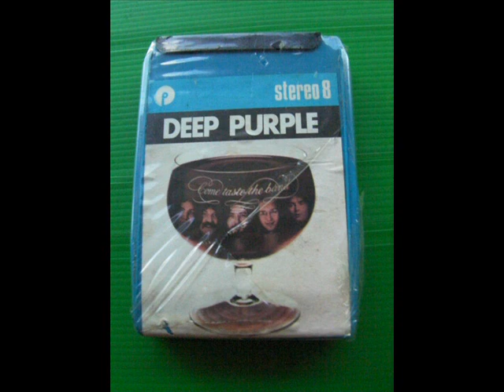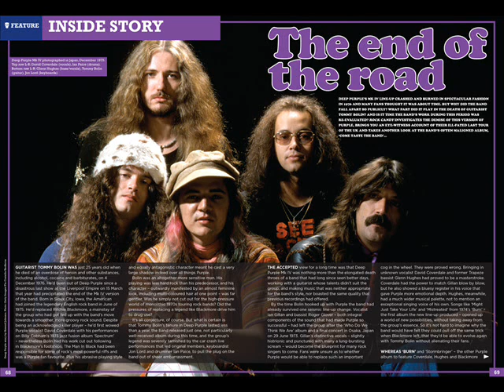Deep Purple - Live in Japan (feat. Tommy Bolin !)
Recorded on Nov. 15th 1975, this concert (presented here in its entirety) was sadly first released in 1978 under the title "Last concert in Japan"... it was back then a rush job and it seems that the audio stemmed actually from the movie which was shot for the occasion and that there was no real production value for the audio itself. Tommy Bolin's guitar was hardly audible and the concert itself seemed horrible. There was indeed a major problem with Bolin who had severed his left hand (the fretting hand) while falling asleep on his left arm (under the influence of God knows which substance) a few days prior the short japanese tour (4 dates, the last one being Tokyo) and was thus unable to move his fingers when he woke up. After a mix of injections and massages, he proved to be able to play on open tuning, just moving his index finger up and down the fretboard... but on the last concert, things got better and he could actually play, even if he certainly wasn't firing on all cylinders. Let's say he was "OK" and that the others kinda overplayed (especially Ian Paice and Jon Lord) in order to compensate for their guitarist's handicap. A few years ago, the whole Tokyo concert was both fully remixed (with Bolin's guitar at last audible) and remastered and the result is surprisingly enjoyable. it's by no way Tommy's finest hour, far from it, but what you get is a band full of raw energy which really delivers the goods and, save for his solo spot, where it's obvious he can't play at full capacity, Bolin does a truly honest job. Also, the sound proves to be excellent... it was some 50 years ago ; relax and come taste the band :-)